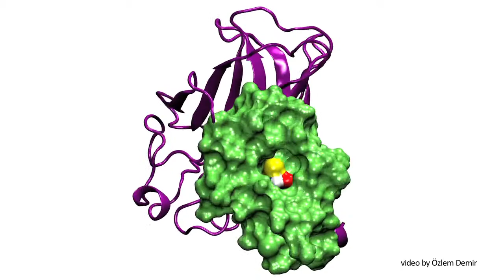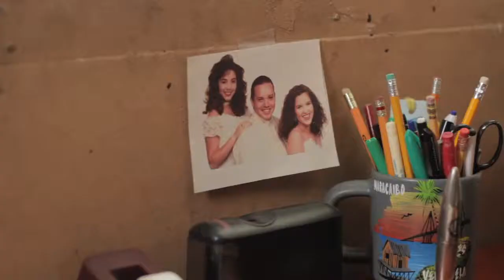On the Forefront of Medical Innovations: Research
Why our researchers do what they do.

UC Irvine School of Medicine research is dedicated to developing biomedical discoveries and innovations to improve the health and lives of millions.